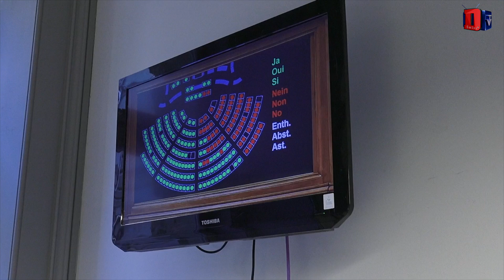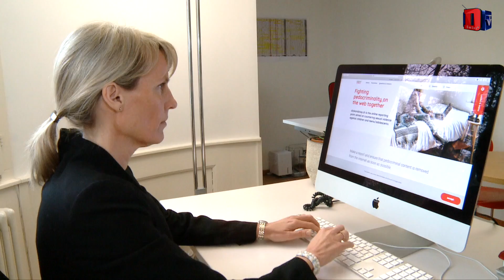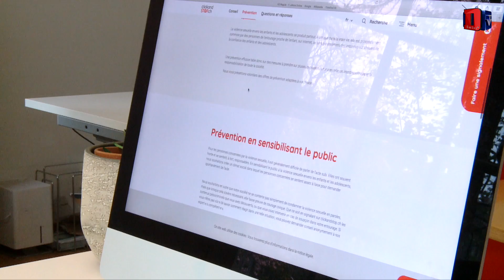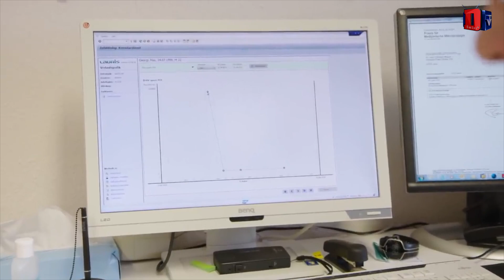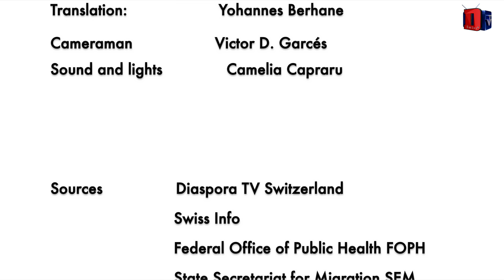Tigrenya April 2022